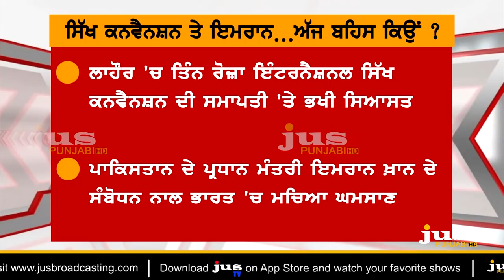International Sikh Convention: Why Imran Gave Hatred Speech ? || To The Point || KP Singh